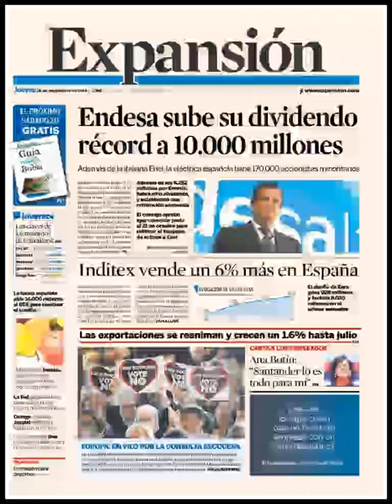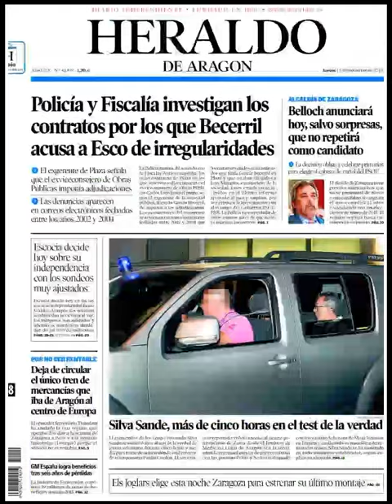Noticias 18 Septiembre de 2014 Principales Portadas Noticias Diarios Periódicos en España Spain News